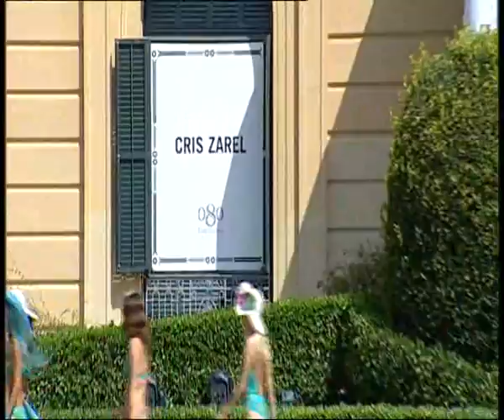080 BARCELONA FASHION SS 2013 - CRIS ZAREL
SHOW PERFORMED BY MONTSE LIARTE

La colección se inspira en la naturaleza, en motivos vegetales y en un "beach-wear", que respira el ambiente de los años 60 y 70, jardines tropicales, desde grandes espacios abiertos como paisajes selváticos, hasta dejarse influenciar por la frescura de los paseos provenzales o por la magnífica, elegante y siempre atrayente Toscana.

Look muy romántico, motivos basados en una naturaleza muy realista con flores multicolor aplicadas en relieve, colores que desprenden vitalidad y frescura, dando importancia a verdes, azules, rosas, mandarina y amarillo-ácidos sin olvidar el blanco y negro.

CRIS ZAREL sigue fiel a su estilo romántico-chic, resaltando la exclusividad de sus estampados y su toque siempre personal en todos sus diseños.